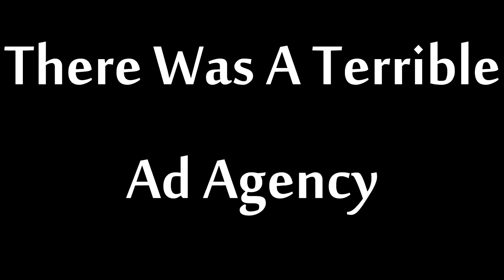BadVertising Episode 1: 1-800- COLLECT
first episode of the Weekday Cocktails Web-Series BadVertising, the gang pitches different ideas for 1-800-collect
starring
Anthony Fasano - as Doug/Dave
Aaron Gould - as Chip
Shawn Fitzmaurice- as Ace
Travis Tiernay- as Brian
and Tyler Scott as Jess-E

Shot With a Canon rebel t2i
Tamron lens 28-75mm 2.8
edited using Sony Vegas
Green screen - after effects with red giant primatte